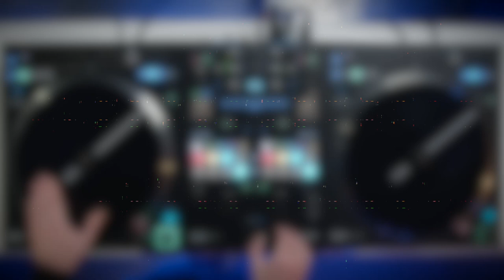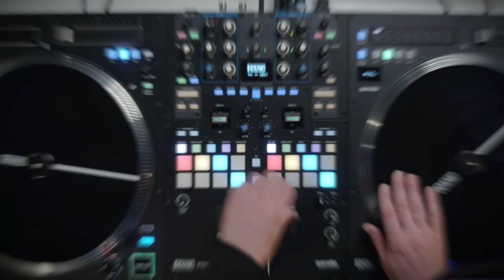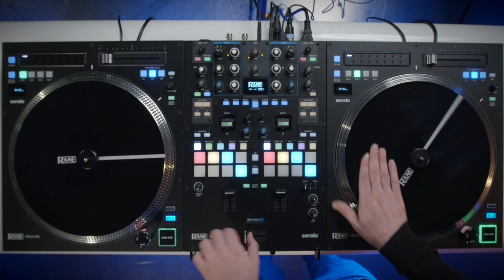RANE & DJ FLY : Fondamentales du Scratch ! #7 Le PASSE-PASSE niveau 2 (Boite Noire du Musicien)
Dans ce 7ème épisode de tutoriels sur le SCRATCH, apprenez le PASSE-PASSE niveau 2 !!
▶ Pour en savoir plus DJ Fly, est DJ français de hip-hop et electro. Il joue sur une régie RANE composée de 2 platines TWELVE et une table de mixage Seventy Two mk2. En 2008 et en 2013, il remporte le championnat du monde DMC ! Il nous fait le plaisir de proposer cette série d'initiation et de perfectionnement au scratch.